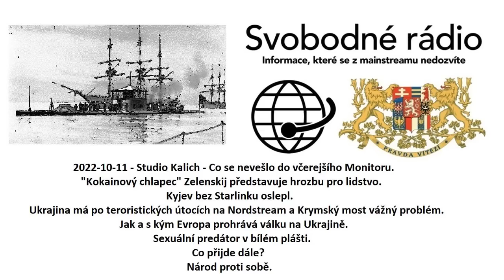2022-10-11 - Studio Kalich - Co se nevešlo do včerejšího Monitoru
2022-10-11 - Studio Kalich - Co se nevešlo do včerejšího Monitoru. Kokainový chlapec# Zelenskij představuje hrozbu pro lidstvo. Kyjev bez Starlinku oslepl. Ukrajina má po teroristických útocích na Nordstream a Krymský most vážný problém. Jak a s kým Evropa prohrává válku na Ukrajině. Sexuální predátor v bílém plášti. Co přijde dále? Národ proti sobě.